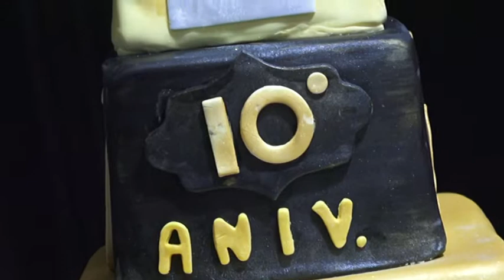LET´S DANCE CON EVA AUSIN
Let´s Dance celebra sus 10 aniversario en el Hotel Ercilla y lo hace a lo grande con Eva Ausin al mando! Disfrutalo!!!